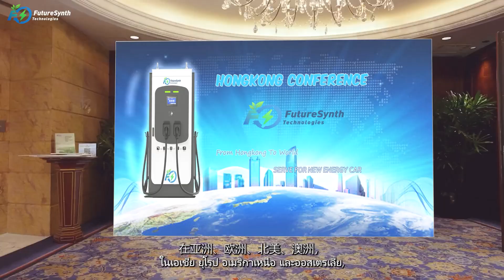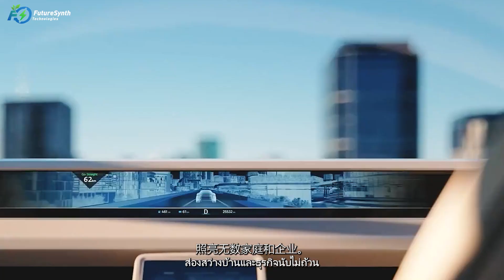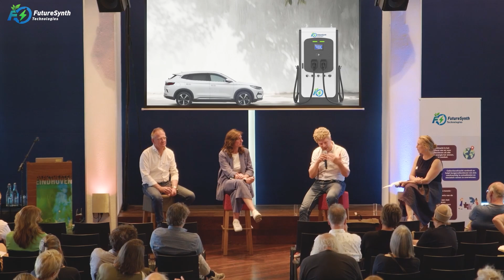ประวัติความเป็นมาของการก่อตั้ง FutureSynth Technologies และการพัฒนาในช่วงแรกๆความเป็นมาของการก่อตั้ง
FutureSynth Technologies ก่อตั้งขึ้นในฮ่องกงในเดือนมีนาคม 2022 ในฐานะศูนย์กลางทางการเงินของเอเชีย ฮ่องกง ด้วยความได้เปรียบในด้านนวัตกรรมทางเทคโนโลยีและสภาพแวดล้อมที่เป็นมิตรต่อธุรกิจ ทำให้ FutureSynth มีสะพานเชื่อมไปยังตลาดต่างประเทศ โดยเฉพาะอย่างยิ่งตลาดการเงินและการเงินที่เชื่อมโยงกัน เครือข่ายเทคโนโลยีตะวันออกและตะวันตก บริษัทร่วมก่อตั้งโดยผู้ประกอบการและผู้เชี่ยวชาญด้านเทคนิคที่มีประสบการณ์กว้างขวางในด้านพลังงานใหม่ พลังงานแสงอาทิตย์ และปัญญาประดิษฐ์ และมุ่งมั่นที่จะส่งเสริมการเปลี่ยนแปลงระดับโลกสู่พลังงานอัจฉริยะและยั่งยืน